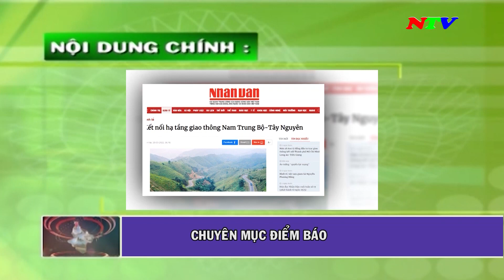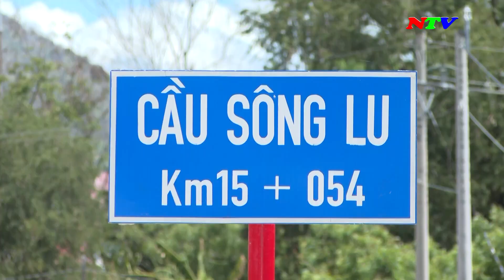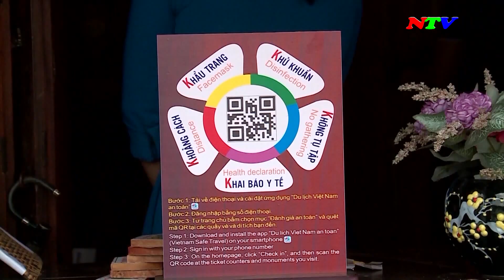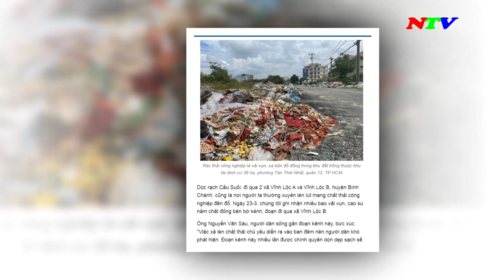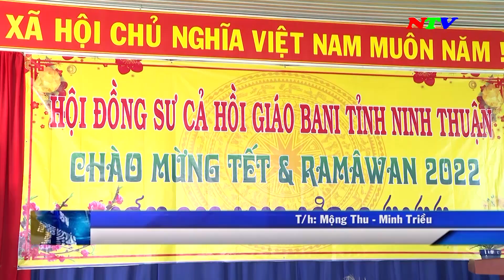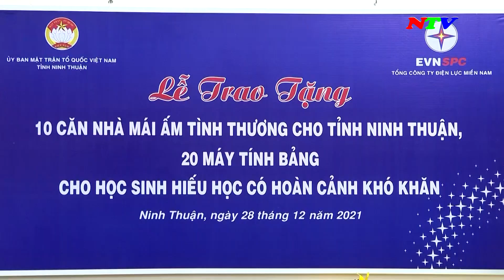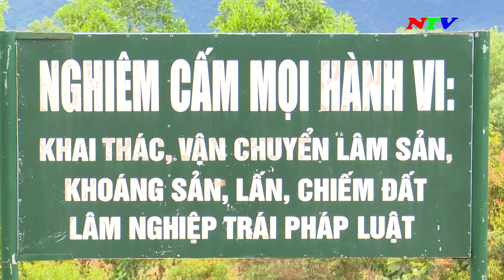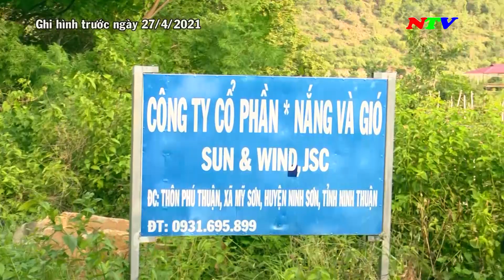Ninh Thuận Ngày mới_29/03/2022